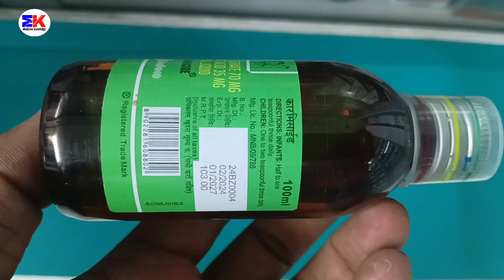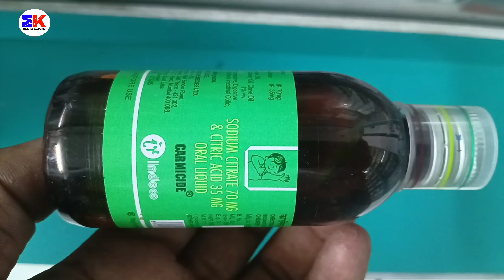Carmicide Liquid | Carmicide Syrup | Carmicide Suspension | Carmicide Liquid Uses Benefits Dosage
Carmicide Liquid | Carmicide Syrup | Carmicide Suspension | Carmicide Liquid Uses Benefits Dosage Review in Hindi

kindly note